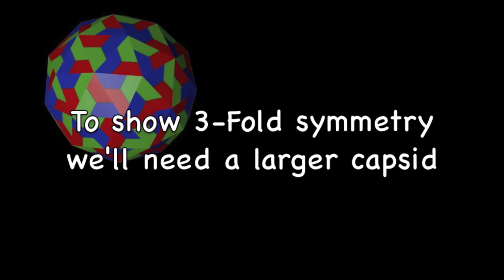Capsid Symmetry - A Teaching Tool (beta #2)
A short animation covering the formation of a capsid, giving rise to a few types of symmetry.